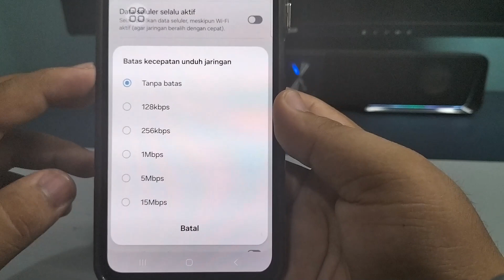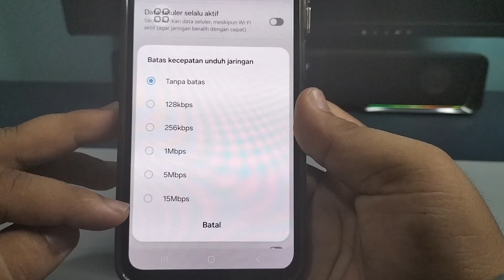Cara Agar Download lebih cepat Di Hp Samsung A15 A15 5G